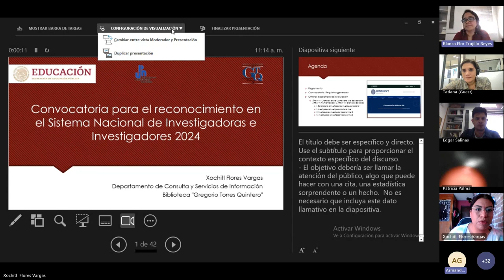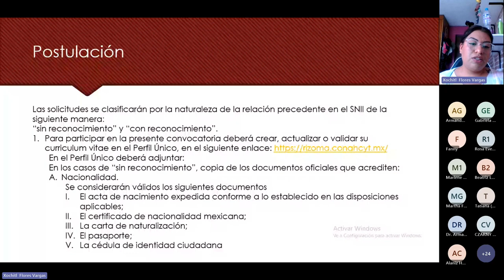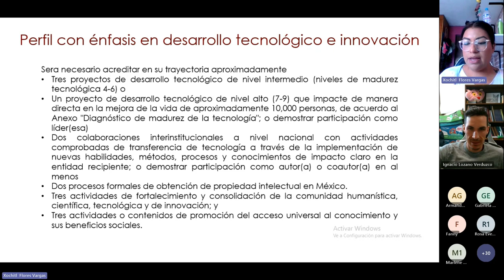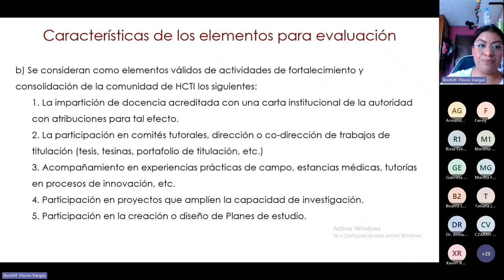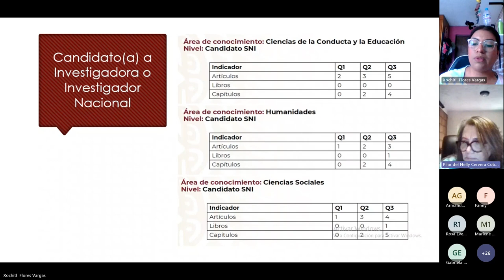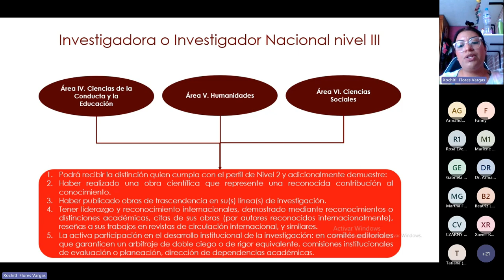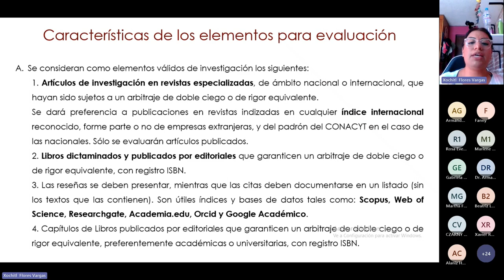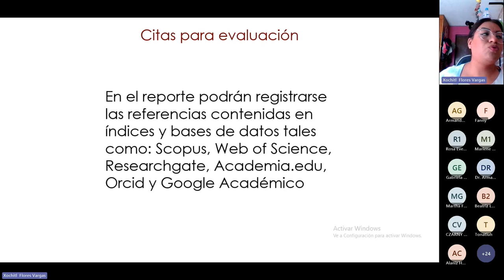Grabación de la Sesión informativa “Proceso de ingreso y permanencia al SNII 2024”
La Dirección de Biblioteca y Apoyo Académico de la Universidad pedagógica Nacional comparte la grabación de la sesión informativa en línea, realizada para las personas interesadas en participar en el “Proceso de ingreso y permanencia al SNII 2024”.